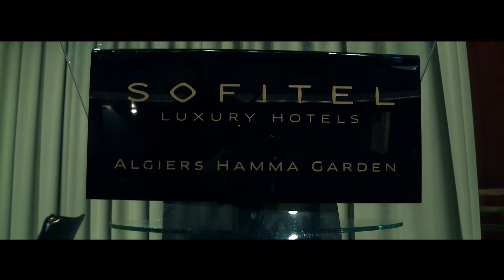Coulisse 2ème édition du Forum N'TIC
Et si nous vous faisions découvrir les coulisses de la 2ème édition de notre forum...